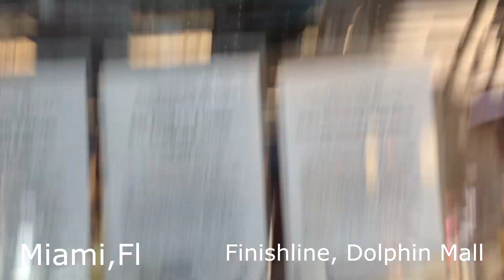vlog 3: De Viaje Miami, San Luis y primer vlog en la calle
q mas mi gente hoy les dejo mi primer vlog de viaje espero q les guste. salir a la calle con la cámara es nuevo para mi entonces espero ir mejorando con cada uno. gracias por suscribirse a este canal y estar pendientes de los vídeos.
fue raro estar hablando solo a una cámara en publico por q en privado es lo q hago siempre lol pero ahí vamos y vamos botando la pena lol. este viaje fue para el grado de mi hermana menor de St. Louis Univeristy. llego a miami donde mi mama y de ahí salimos para san luis en san luis fue todo nuevo y de pronto por la falta de costumbre no vlogie (no se si esa palabra exista) todo. super recomendado pappys smoke house pedí el frtto pie con pulled pork si tienen la posibilidad de ir super recomendado. bueno me cuentan en q puedo mejorar este tipo de blogs aparte de dejar de decir ehhhhh a cada rato lol.